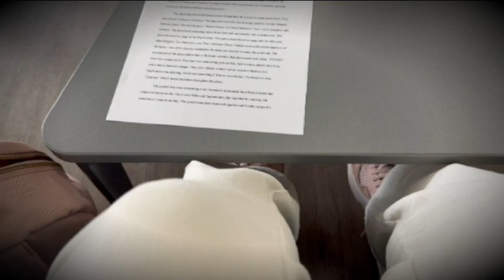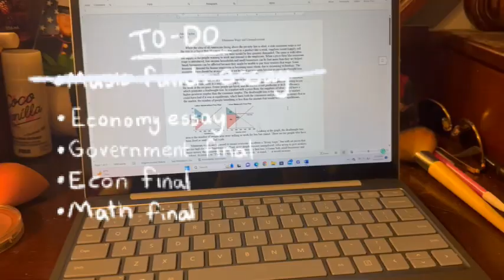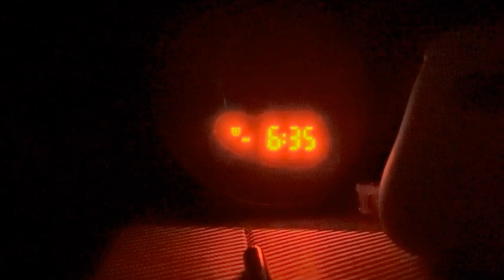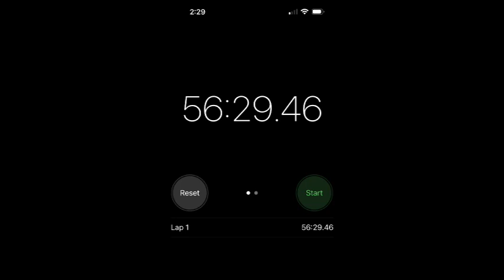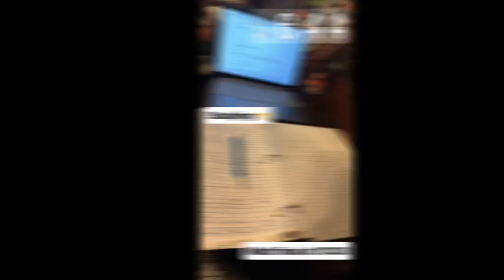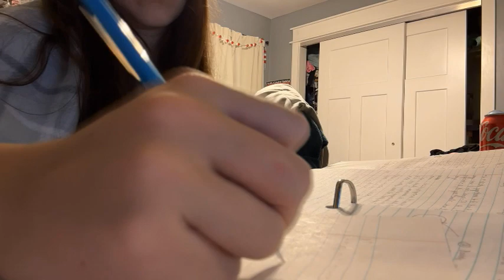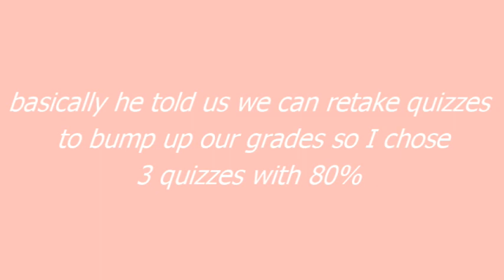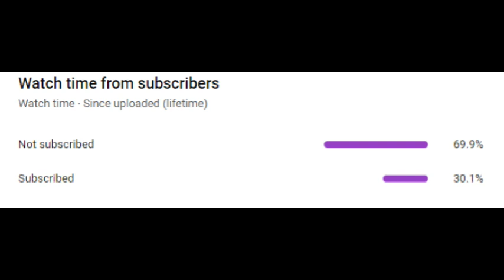im sleep deprived. | COLLEGE FINALS VLOG *this will motivate you*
Howdy gamers comment "the ending was crazy" if you're reading this

Secret Instagram: _juliejet_ put ✨🤠✨in your bio until i accept you (so i know its someone from youtube)